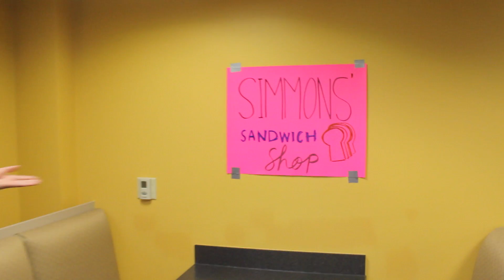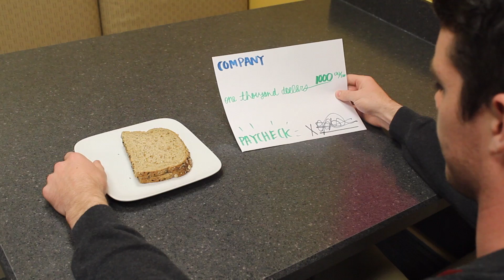Inflation & Money Illusion - Group 21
Economics 1500 MWF 8:30 SP2014
Group 21- Chase Anderson, Korby Beckstead, Yanisa Longchamps, Daniel Brough, Jill Richardson.